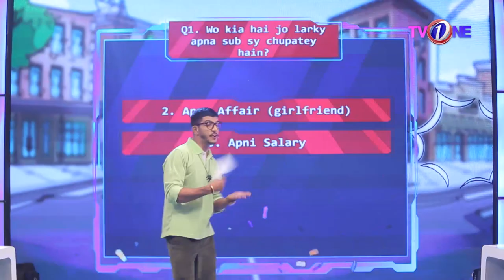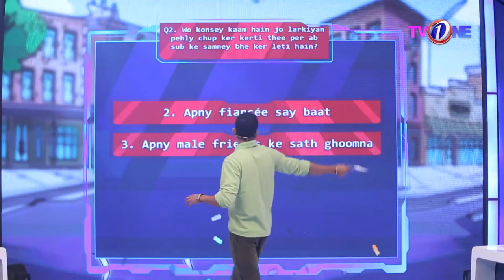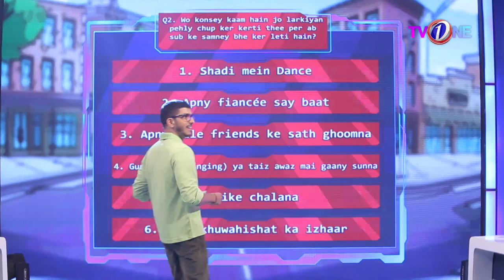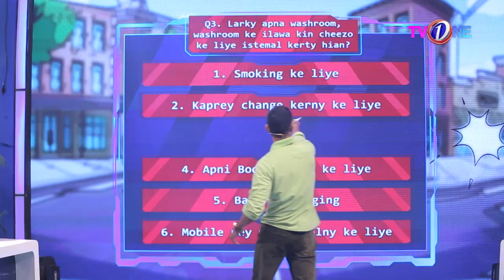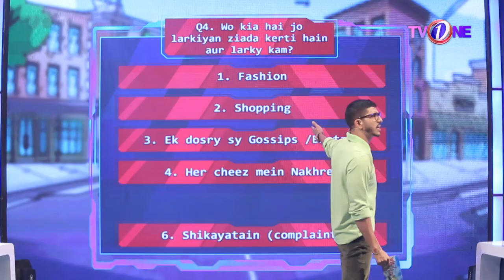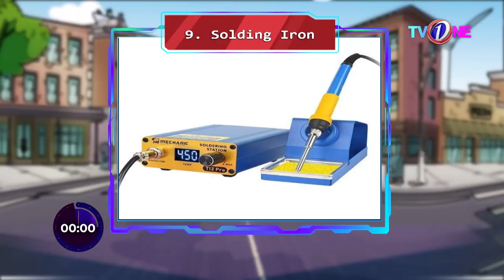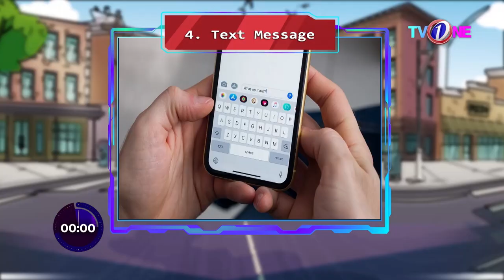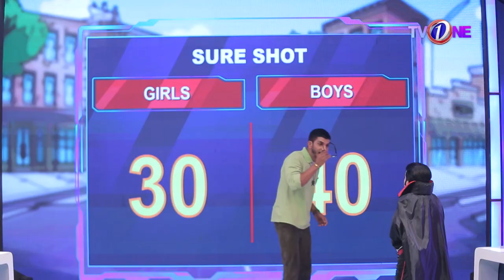WTF | What The Fun | Full Show | Episode 17 | Mohsin Abbas Haider | 01Jan 2023 | TVONE